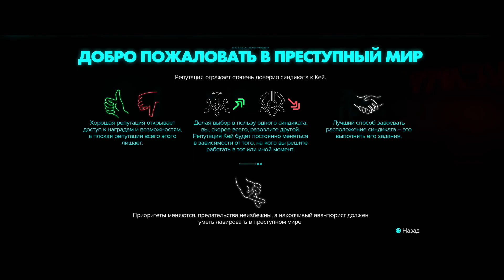Star Wars Outlaws - 10 - Побег и пассажир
В этой серии занимаемся извлечением двоих: сначала по основной миссии, а потом - по побочной. Побываем на закрытой для посторонних фабрике и открытой для всех пиратской станции.